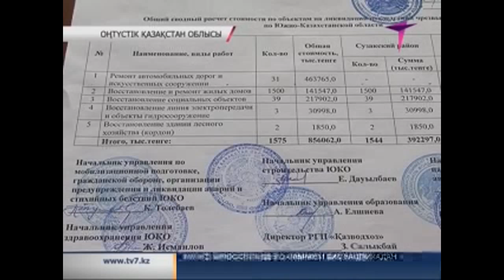Tұрғындардың көмекке көңілі көншімейді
Оңтүстік Қазақстан облысы  Қарақалпақ және Жылға ауылының тұрғындары өтемақыларын әлі күнге дейін ала алмай жүр. Кейбірінің қолына көмек-қаражат тисе де, мардымсыз деп көңілдері көншімей отыр. Табиғи апаттан кейін, арада екі ай өтсе де нысандар қираған қалпында жатыр. Ауылдағы ағайынның өкпесін осы өңірдегі тілшіміз Мақсат Жақсыбайұлы тыңдап қайтты.